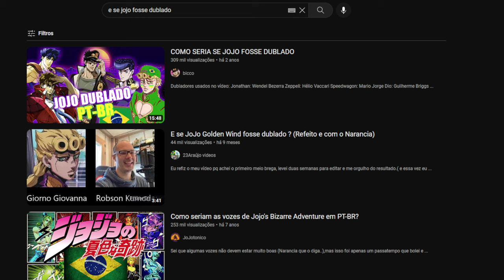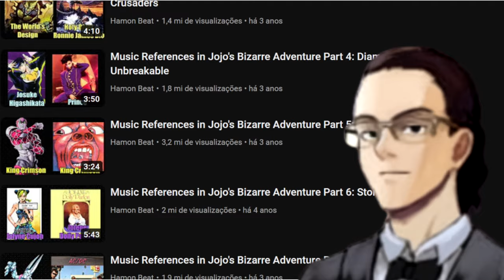"A coisa mais bizarra que já dublei" (Dublador do Joseph Joestar) | PodDub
Créditos:
Apresentadores: Pedro Lustosa & Sebastian
Entrevistado: Mauro Ramos (Dublador)
Edição do corte: Brayan Remilies
Arte/Thumbnail: Tancredo Rocha